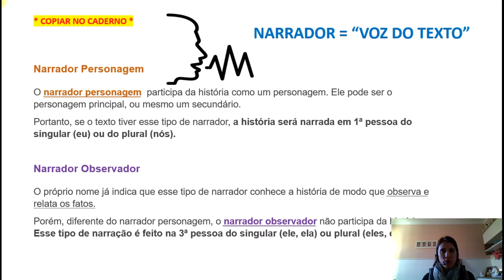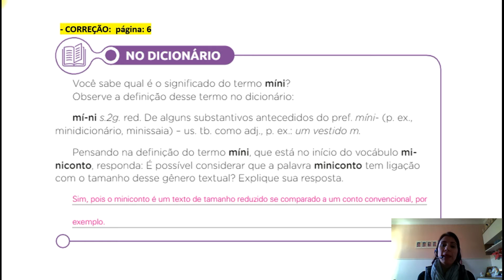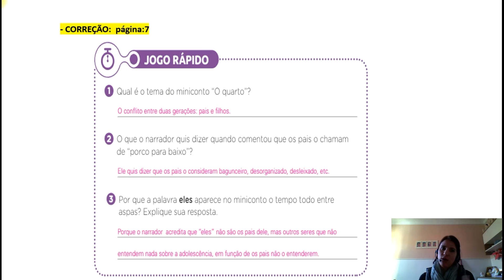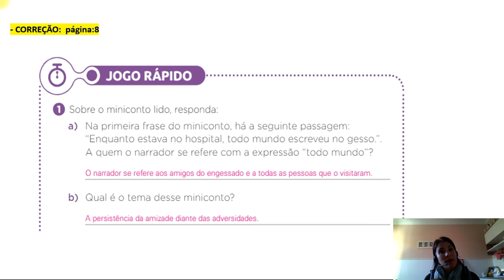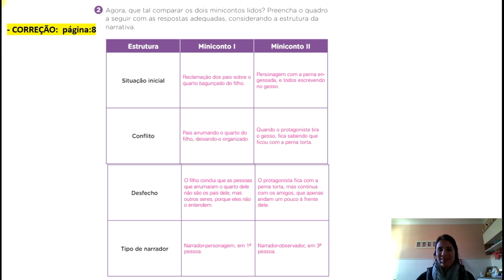Português - 5º ano - aula 20- Correção Atividades - Miniconto